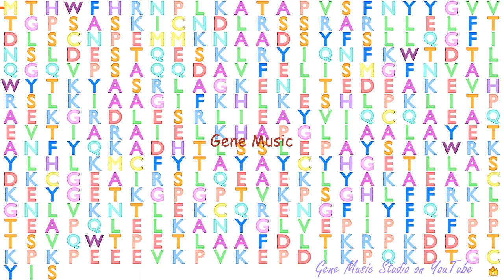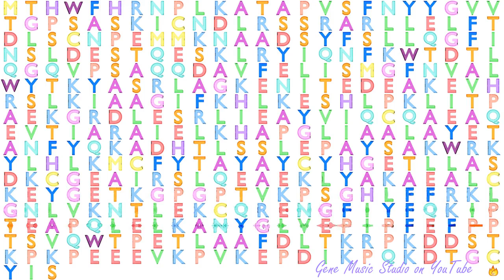Gene Music using Protein Sequence of BROX "BRO1 DOMAIN AND CAAX MOTIF CONTAINING"